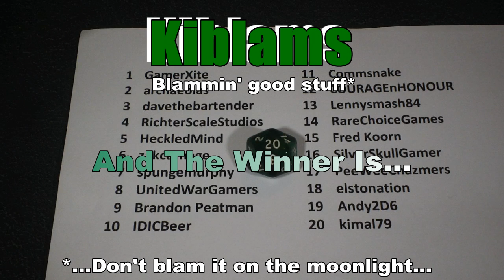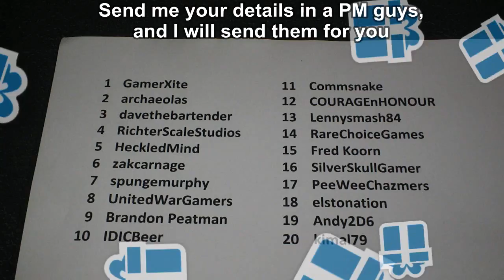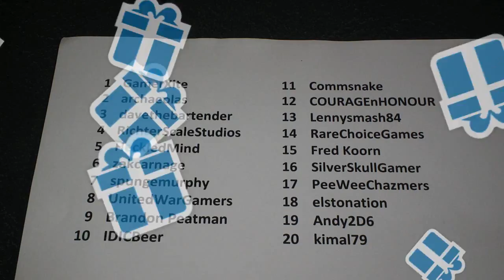And The Winner Is...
It's all in the title, thanks to all who entered! Here are the winners for my competition, congratulations to the winners! Please send your address in a PM and I will get them sent to you.

I am a member of the Legion of Gamza, for more information on that you can go